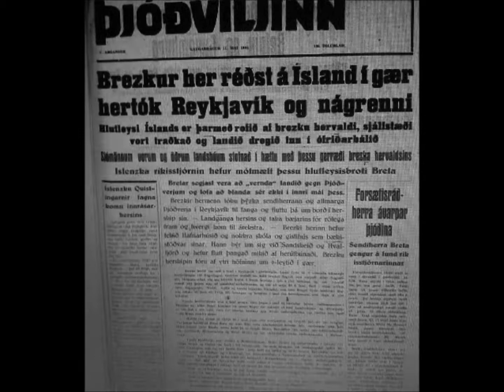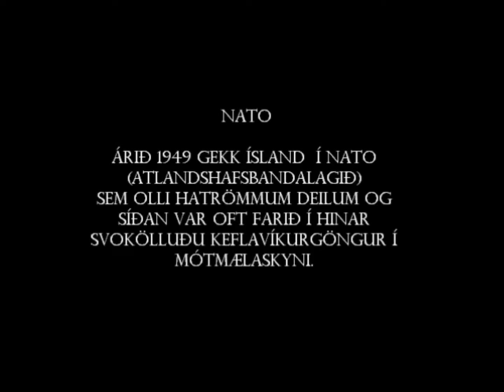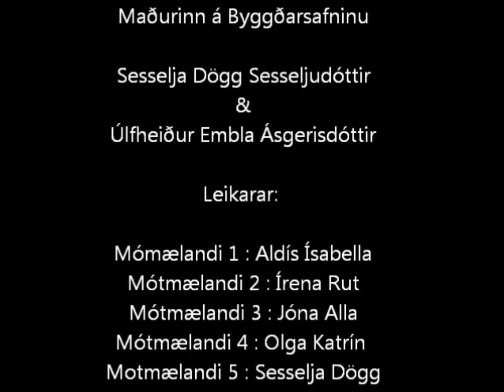ÍSLAND Á STRÍÐSÁRUNUM - verkefni í samfélagsfræði: 20. öldin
Verkefni í samfélagsfræði í 10. bekk Brekkubæjarskóla vorið 2015: Sesselja og Úlfheiður.